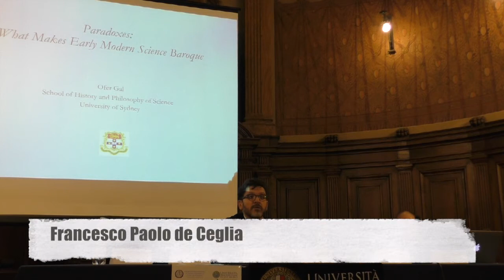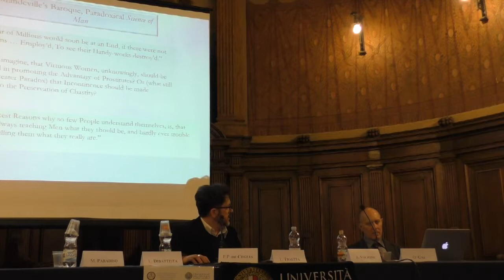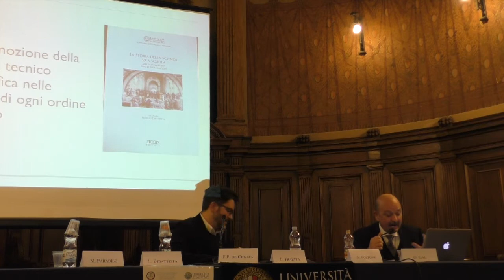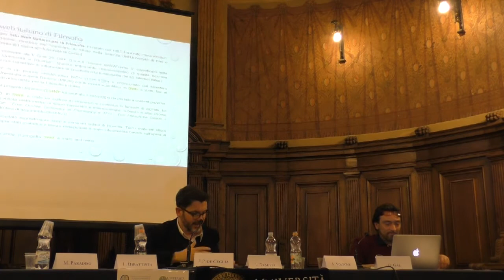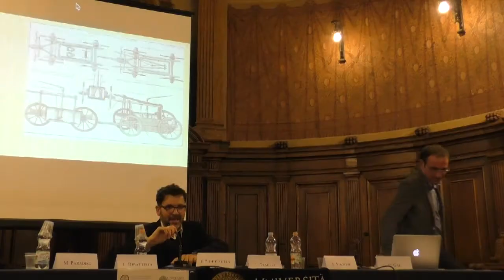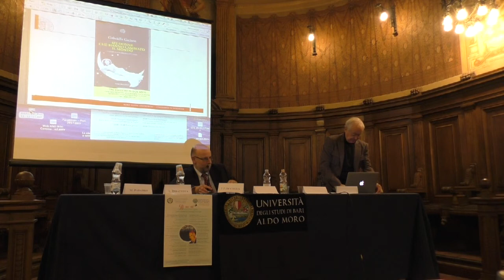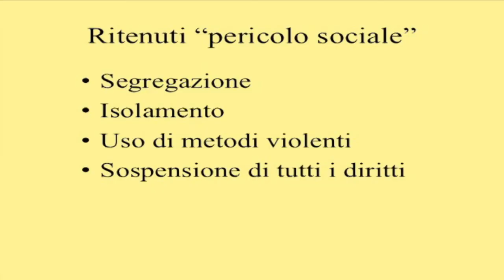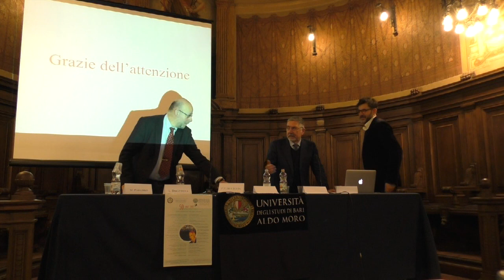50 anni del Seminario Storia della Scienza pomeriggio